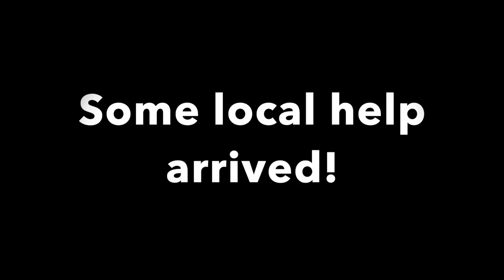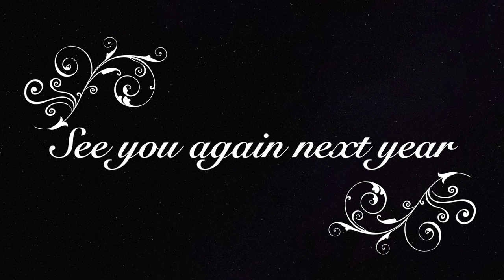Chaires Elementary School Weather Balloon Launch 2019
Chaires Elementary School Launched its first weather balloon as a STEM based activity for the students.